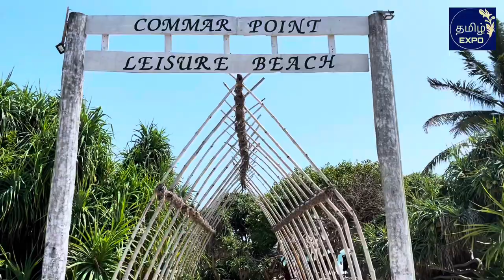பூநகரியில் இப்படி ஒரு இடமா | Commar Point Leisure Beach | Poonakari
பூநகரியில் இப்படி ஒரு இடமா | Commar Point Leisure Beach | Poonakari | @jaffnagallery @jaffnapodiyan